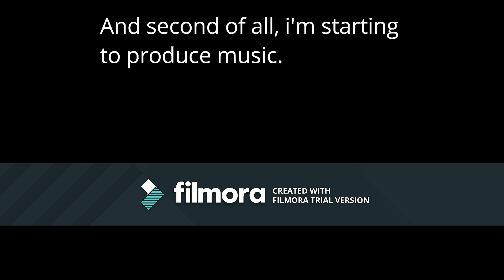I Need A Break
Hello guys! I need a break from Tanki Online and other videos because first of all, Tanki Online videos is not interesting to record anymore and second of all i'm starting to produce music, here is my music channel